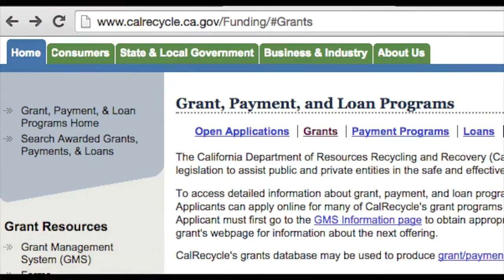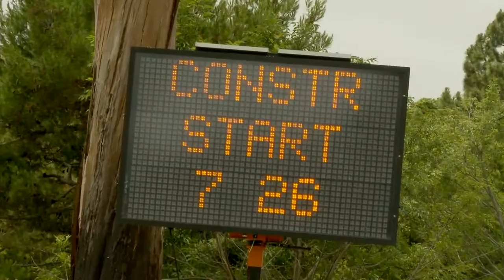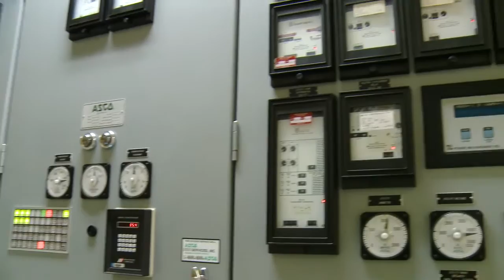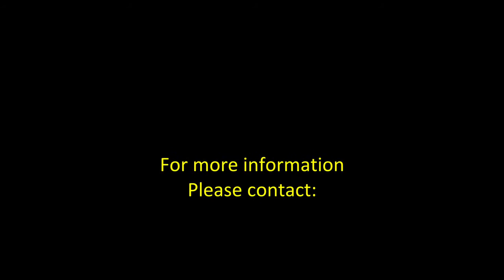An Introduction to Tire Derived Aggregate (TDA) by CalRecycle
Tire derived aggregate (TDA) is made from shredded tires and is used for a wide range of public works projects and other civil engineering applications. These include slope stabilization, retaining wall backfill, lightweight embankment fill, vibration mitigation, various landfill applications, and more.  For more information about applications of TDA or if you require assistance accessing these videos or would like a transcript, please call the CalRecycle Office of Public Affairs at or see our